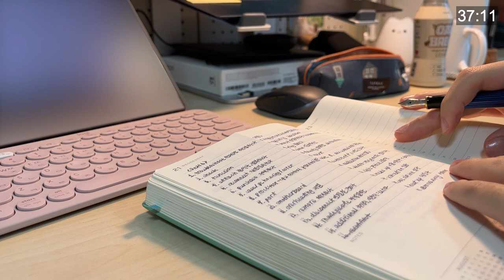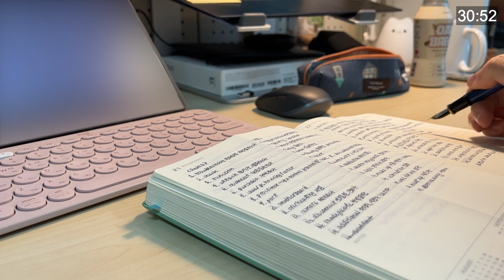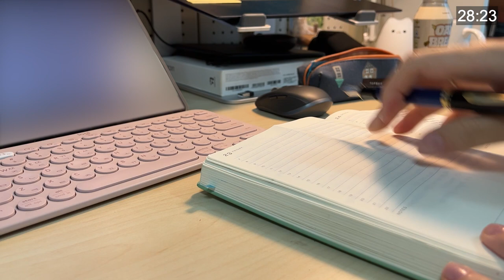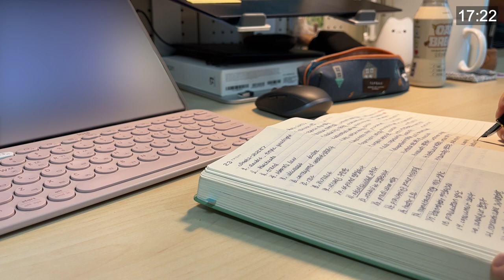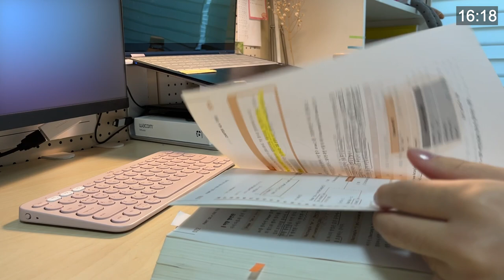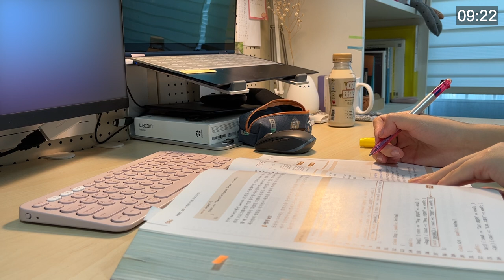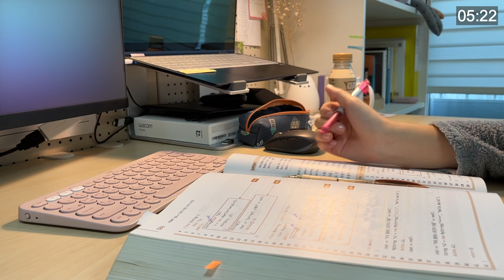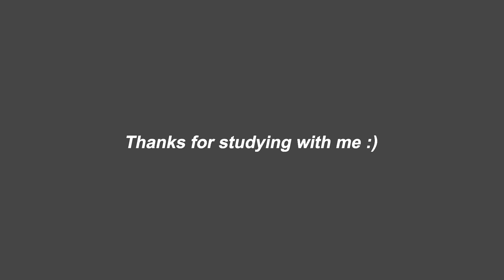Study With Me | 1H, fountain pen writing ASMR, cozy focusing study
Hello!
This is 1H focusing study with me😉
Good luck on your study!!!
☆ Camera & Edit
Camera : iPhone13